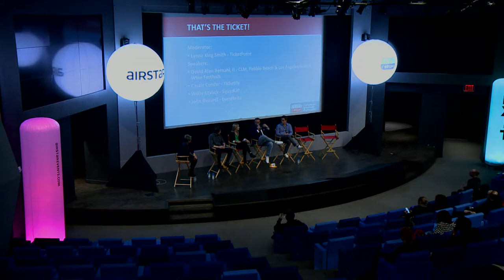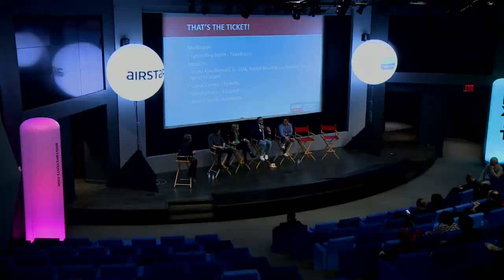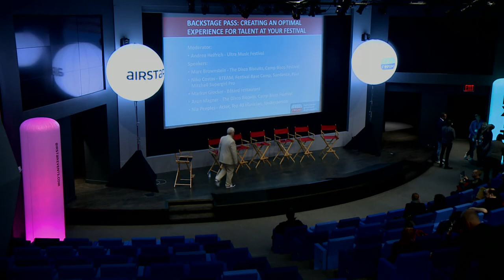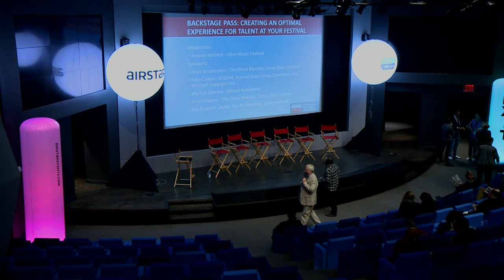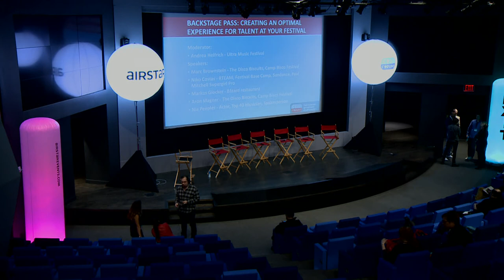FestForum NYC 2017 - Part 3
NYC 2017 - Part 2

Enjoy the third hour of FestForums NYC 2017. Part three includes:

THAT’S THE TICKET!

Moderator:
Lynne King Smith
CEO, TicketForce

Speakers:
David Alan Bernahl, II
CEO,
CLM, Pebble Beach & Los Angeles Food & Wine Festivals

Cassie Conder
Manager of Festival Success, Ticketfly

Willie Litvack
CEO & Founder, SquadUP

John Riccardi
Strategic Account Manager, Eventbrite